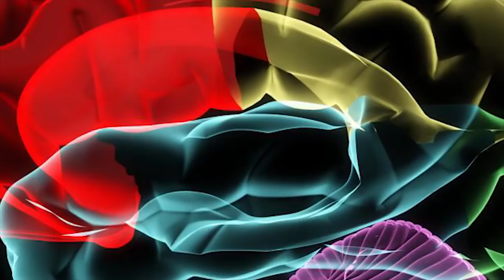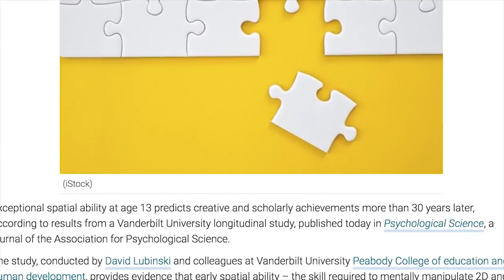SECRET Ways Video Games Are CONTROLLING YOUR MIND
3 INCREDIBLE Ways Video Games Hack Your Brain

WE’RE IN YOUR MIND, MAAAAAAN. Everyone knows that video games are a great way to kick back and enjoy yourself, but there’s more going on in your gaming session than meets the eye. What if we told you that games like Rainbow Six: Siege, Minecraft and Half Life 2 are actually hacking your brain?

This is TheGamer's list of the wild ways that video games hack your brain in ways you might never expect!

WHAT DO YOU THINK:
What’s your favorite moment of a game toying with your mind?
What other brain hacks should be on this list?

Have the next amazing video idea?

When you play a video game, you’re doing more than just exercising your reflexes and your hand-eye coordination. In reality, video games are subtly affecting your thoughts in ways that science indicates might be more permanent than we realize. No, they aren’t “Going to rot your brain” but they do teach you manners of thinking that can be useful later in life.

Not only that, but your perception of the world is subtly guided and shaped by millions of small design decisions that change the way in which you see the world and your place in it. When you play Minecraft, you exercise the same parts of the brain that let you relate objects and concepts in the real world to one another, and developing that capacity through play endures well beyond when you stop playing for the session.

Learning to metagame - to anticipate the thoughts, reactions, and movements of others - is central to games like Rainbow Six: Siege, as well as to basic strategic thinking in all other aspects of life. There is a degree of basic empathy involved in all strategy, because it necessarily involves getting into the mindset of another person and anticipating what their next thought will be. This strategic mindset is not only useful for Siege, it’s useful in politics, law, and dozens of other highly-important professions where strategy is called for.

Finally, games themselves speak in a language of visual and mechanical implications that shape our understandings of the world and our place in it in ways we don’t immediately realize. When you play a well-crafted FPS like Half-Life 2, you’re in a kind of dialogue with the game’s creators. With lighting cues, eyeline, and mechanical feedback, Valve are teaching you to play the game and understand its world without ever having to explicitly tell you any of it.

Script by: Stephen Friedrich

Voice Over by: Justin Freitas

Edited by: Marc-Antoine Kelertas